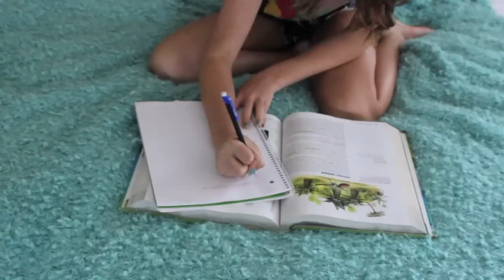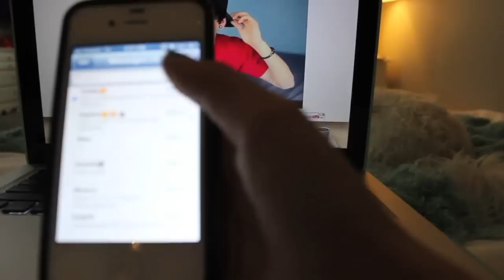My Night Routine!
in today's video i show you my night routine!

☆Video Schedule: Sunday's☆

BeautyBySiena
Carlsbad, California
92018

Q- how old are you and what grade are you in?
A- im 16 & in 11th grade of high school

A- canon rebel t3i & final cut pro x 10

quick note; it's not going to make you a better person or make you feel better if you comment something rude. you don't need to find something wrong with me or the video, just keep negative things to yourself and have a great day and remember to compliment someone, not bring them down. (:

xoxo,
siena